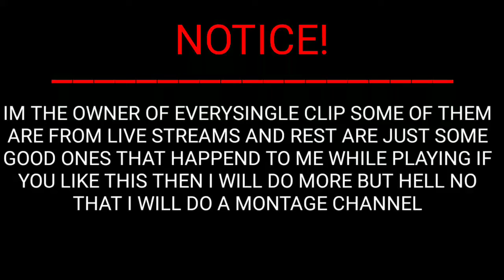GTA 5 FUNNY MOMENTS (TRICKSHOT, KICKED)